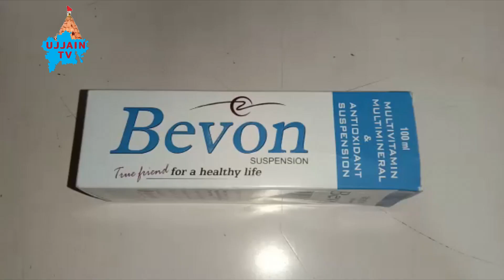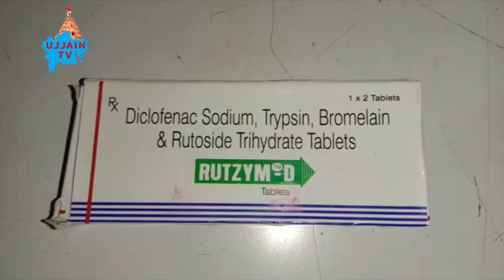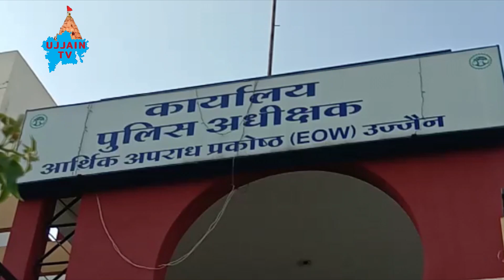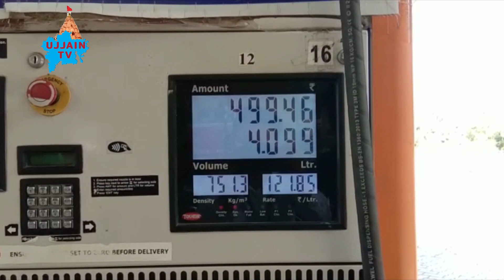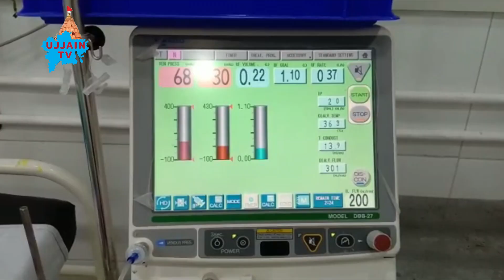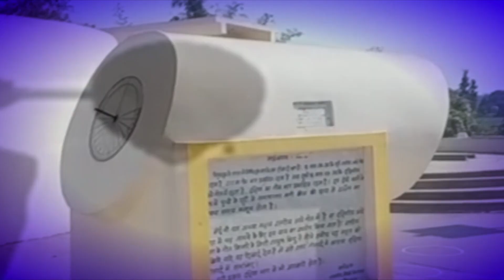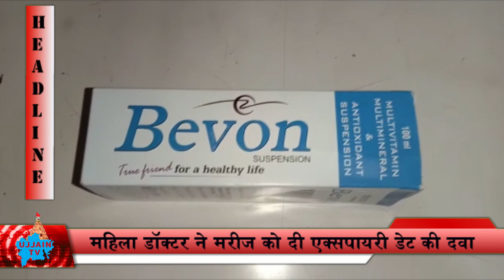उज्जैन की प्रमुख ख़बरें 30/10/2021